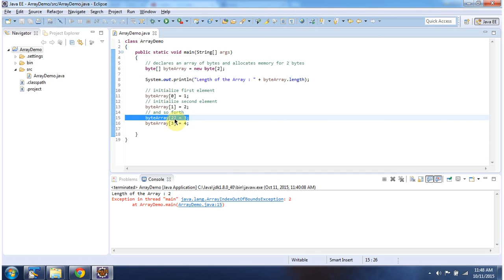When ArrayIndexOutOfBoundsException will occur? | Java Array (ArrayIndexOutOfBoundsException)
Welcome to this Java tutorial where we explore the `ArrayIndexOutOfBoundsException` in Java and understand when it occurs!

In Java programming, the `ArrayIndexOutOfBoundsException` is a common runtime exception that occurs when attempting to access an invalid index in an array. This error typically happens when the index used to access an array element is outside the valid range of the array.

- **Array Basics**: Reviewing the basics of arrays in Java and how they are indexed.

- **Array Indexing**: Explaining how array indices work and the range of valid indices.

- **Causes of Exception**: Discussing scenarios that lead to `ArrayIndexOutOfBoundsException`, such as accessing an index that is negative or greater than the array length.

- **Handling Exceptions**: Introducing exception handling techniques to catch and handle `ArrayIndexOutOfBoundsException`.

- **Examples and Code Snippets**: Providing code examples to illustrate when and how `ArrayIndexOutOfBoundsException` occurs.

By the end of this tutorial, you'll have a clear understanding of when `ArrayIndexOutOfBoundsException` can occur in Java and how to avoid or handle this exception effectively.

Join us on this journey to master Java programming and become a proficient Java developer. Happy coding!